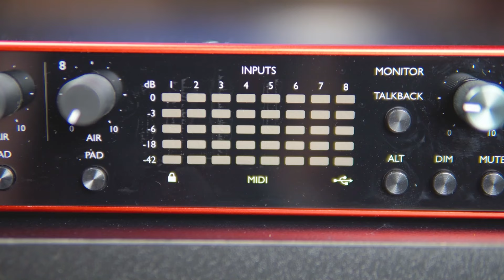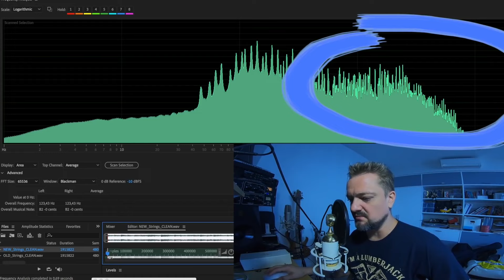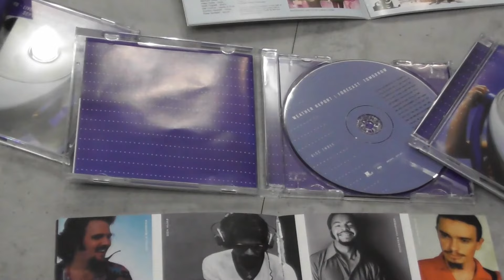Волшебный гитарный ремень | Аудиоинтерфейсы звезд | Возвращение винила | СОЮЗ ГИР НЬЮЗ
Встречайте свеженький выпуск новостей о музыкальных железках и всём, что с ними связано!
За микрофоном Роман Овсянников.

Обсуждаем:
▪️ звуковое оборудование, которым пользуются сильные мира музыки
▪️ гитарный ремень от D’Addario, который не запутывается и не скручивается
▪️ первый за 20 лет рост продаж физических носителей музыки

00:00 Вступление
00:13 Волшебный гитарный ремень
01:01 Аудиоинтерфейсы звезд
02:49 Возвращение винила